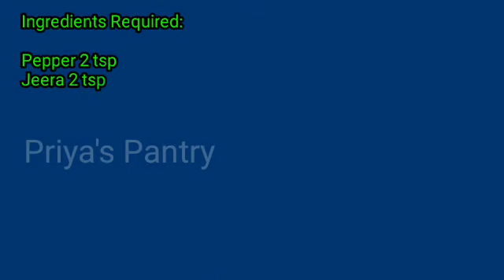Pepper Chicken Recipe | How to make Pepper Chicken | Homemade Recipe | Non-Veg Recipe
Ingredients for Pepper Chicken

For the powder

Saunf 2 tsp

For the dish

Saunf
Ginger
garlic
Green chillies
Tumeric powder
Salt
Curry leaves
Chicken 250 gmd